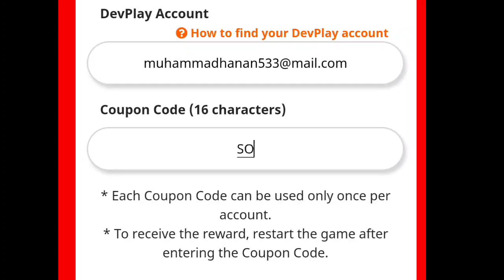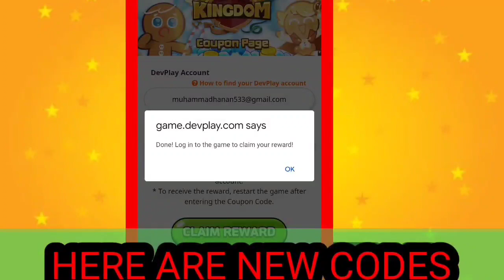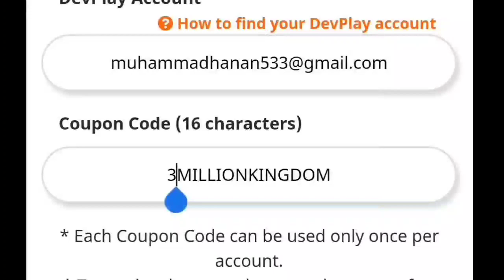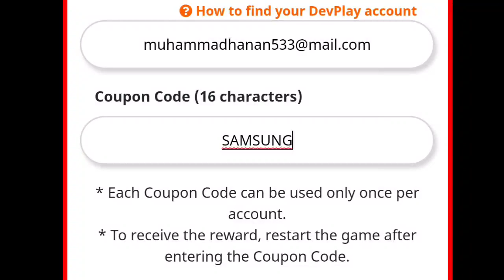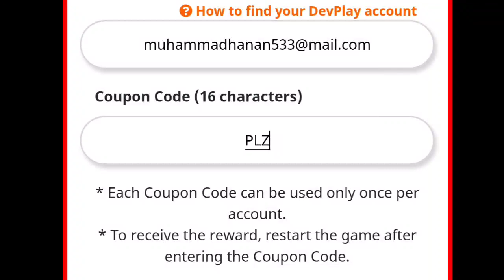COOKIE RUN KINGDOM : 6 NEW COUPON CODES 2021 || COOKIE RUN KINGDOM COUPON CODES - CRK REDEEM CODES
COOKIE RUN KINGDOM : 6 NEW COUPON CODES 2021 || COOKIE RUN KINGDOM CODES - HOW TO GET CRYSTAL IN CRK

HERE ARE NEW COOKIE RUN KINGDOM COUPON CODES 2021. SO WATCH TILL END FOR COOKIE RUN KINGDOM CODES 2021

YOUR QURIES
 1) COOKIE RUN KINGDOM CODES 2021
2) COOKIE RUN KINGDOM COUPON CODES NOVEMBER 2021
3) COOKIE RUN KINGDOM CODES
4) CODES COOKIE RUN KINGDOM 2021